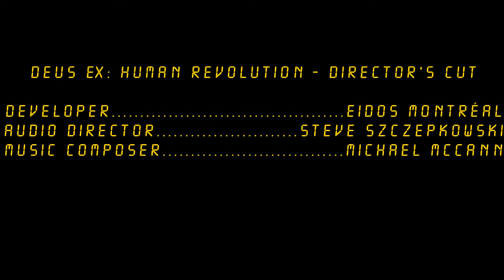Hengsha Construction Site Ambient - Deus Ex: Human Revolution - Director's Cut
Here's the site of the biggest ambush in the game. You'll here the ambient track after defeating the Belltower mercs. The construction site isn't much to look at but the music is great. I assume this the site of the Tai Yong Medical employee housing people were talking about in Hengsha.